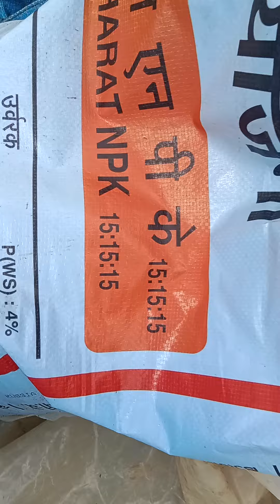JEEVAN 765 DAY 18 TOMATO PLANTS (PUTTING FERTILIZERS)(18:46:0DAP& (20:20:0:13&15:15:15)IN 01/08/2023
jeevan765 day18 ferterlizer dap#20:20:0:13#15:15:15